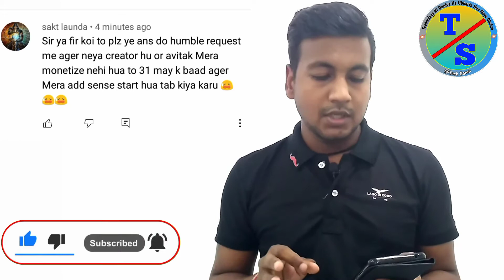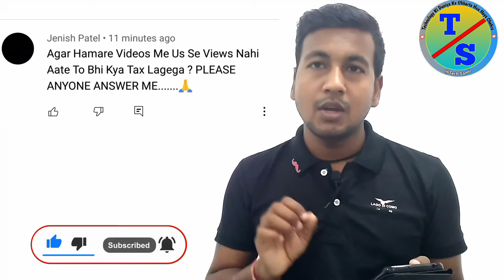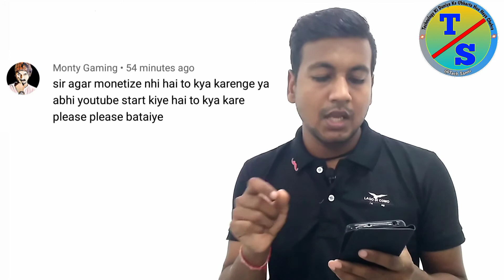Tax Info Required for ALL Monetizing Creators OUTSIDE of the United States ! Comment Box#1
Dosto Aaj Ki Is Video Me Maine aapko Google Adsense Ke New Tax Information Form Ko Step By Step Tax information ke Har Sawal Ka Javab Ke Bare Me Sikhaya Hai Ummeed Hai Aapko Ye Video Bahut Pasand Aayega Thank you so much...

Solved Quiry..

1. Tax information Google Adsense
2. how to submit tax information form in google adsense
3. how to file tax information & documents in google adsense
4. how to fill out google adsense tax form
5. tax information youtube adsense
6. youtube tax update
7. google adsense
8. youtube update 2021
9. youtube updates
10. adsense tax information india
11. google adsense new update
12. google adsense tax withholding
13. adsense tax information form kaise bhare
14. how to submit tax information in google adsense